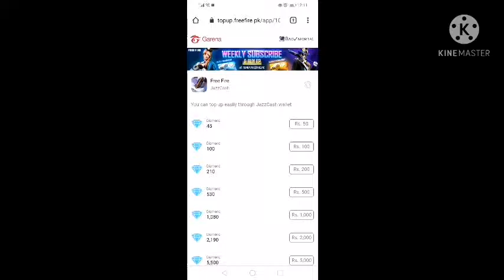Top up website opened again permanently. Para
I Safi Ullah, made this gaming channel with the help, support and encouragement of my best friends. I'm playing and uploading the videos of Garena Free Fire game.
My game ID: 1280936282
Game name: Bad KinG PT
Guild ID: 70672678
Guild Name: Bᴀᴅ✓ɢᴜʏZ